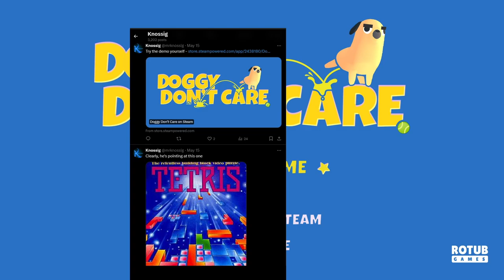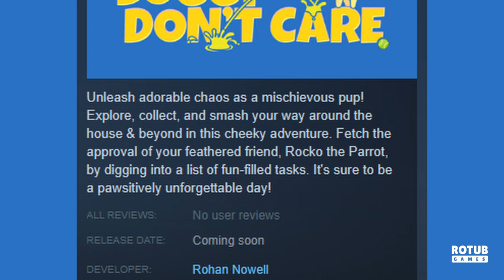DOGGY DON'T CARE: A Cute, Destructive, Cartoony Doggy Adventure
08:18 - Badge #1 (Wake Up)
09:30 - Second Badge (Marking)
09:48 - Third Badge (Roast Chicken)
13:39 - Fourth Badge (DJ)
14:37 - Goodbye, Dining Table
15:42 - Fifth (Piano)
23:14 - Sixth Badge (Houdini)
23:43 - Seventh Badge (Home Wrecker)
27:14 - Eighth Badge (Baseketball)
27:43 - Nine Badge (Digging)
39:55 - Tenth Badge (Art Critic)
42:05 - Eleventh Badge (Rings)
46:05 - Twelfth Badge (Feed The Birds)
48:21 - Thirteen Badge (Screen Addict)
49:09 - Eleventh Badge (Puppy Plumbing)

Another video from my Wednesday Indie Game Demo Night Stream!  That name is a mouthful, isn't it?

Got a suggestion for a future indie game demo? Let me know.  Join me every Wednesday on Twitch for the playthrough

Polls are placed most weeks to select which game will be played. Want to participate?

"Unleash adorable chaos as a mischievous pup! Explore, collect, and smash your way around the house & beyond in this cheeky adventure. Fetch the approval of your feathered friend, Rocko the Parrot, by digging into a list of fun-filled tasks. It's sure to be a pawsitively unforgettable day!

Whether it's digging holes in the garden, knocking over flower pots, or playing fetch with the automated fetch machine, your actions are only limited by your own curiosity.

Discover a variety of puzzles that challenge you to use items you've found in clever ways, and dig in to a list of fun-filled tasks in an attempt to impress your trusty sidekick, Rocko the Parrot, who rewards you with Mischievous Badges.

It's sure to be a pawsitively unforgettable day!"